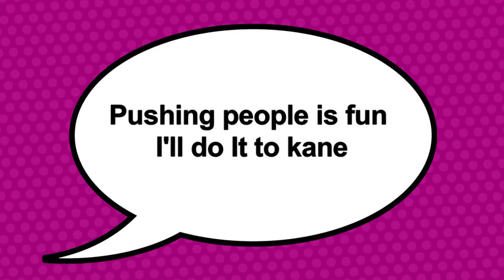I love pushing people